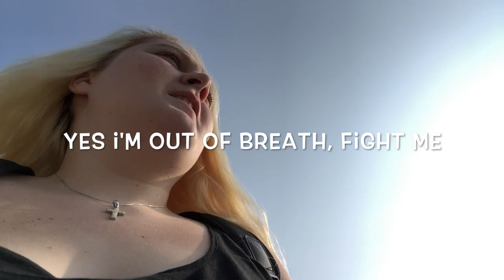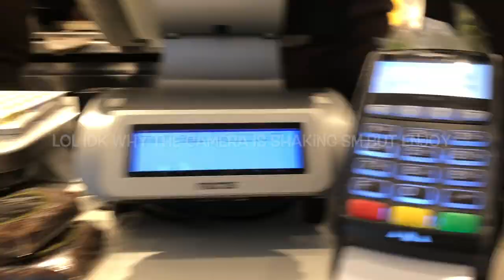my first day of college... EVER (life as a pre-med major)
SaintEvolution
( SF Videos )